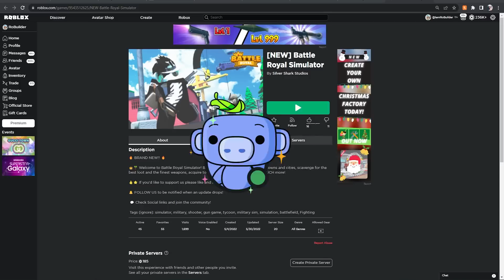A Fan Asked Me to Rate Their Game...